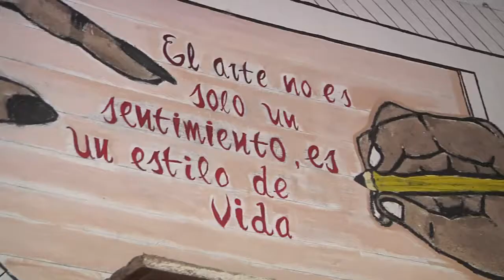El colegio de Bellas Artes invita a su muestra anual